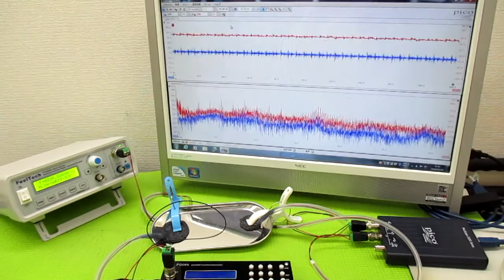オリジナル製品：超音波発振プローブを利用した超音波制御技術 ultrasonic-labo